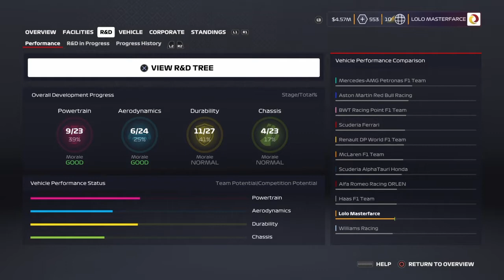The Return of Lola Mastercard - F1 2020 My Team - 'WON'T BE BROKEN'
Hi guys & welcome back to the Lola Mastercard My Team Career Mode on F1 2020. Now as some of you may be aware, sadly the game decided to crash and fail on me during this original recording & I lost all my data. After a full week of getting back to the US Grand Prix we are finally back ready to record again but there's been a lot of changes compared to last race. Let's get this season over and done with now but I hope you enjoy this episode, it's taken a lot of effort to get here!